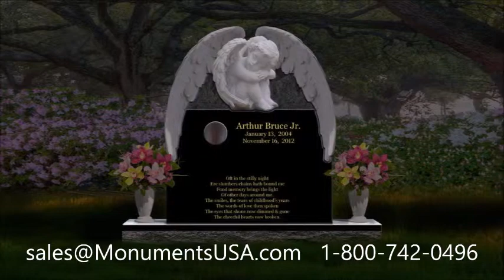Green Headstone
Buzz Capra gravestone,
C. C. Pyle gravestone,
C. W. Post gravestone,
C.J. Kupec gravestone,
Cal Neeman gravestone,
Cal Strong gravestone,
Carl Davis gravestone,
Carl Mauck gravestone,
Carl Nicks gravestone,
Carol Mann gravestone,
Chad Green gravestone,
Chad Knaus gravestone,
Chaka Khan gravestone,
Chic Young gravestone,
Chuck Long gravestone,
Craig Rice gravestone,
Cy Warmoth gravestone,
Dale Coyne gravestone,
Dan Barton gravestone,
Dan Savage gravestone,